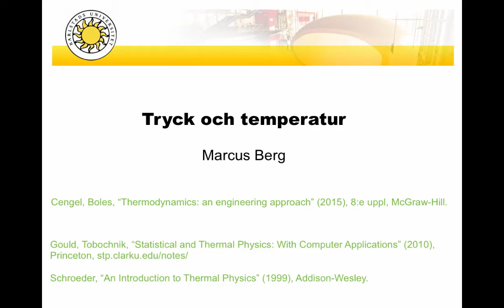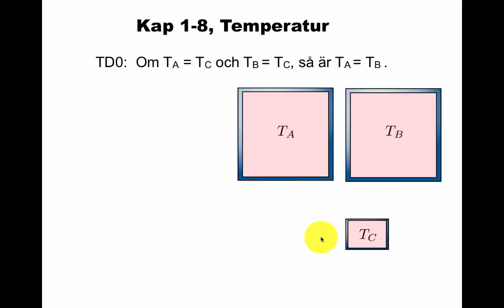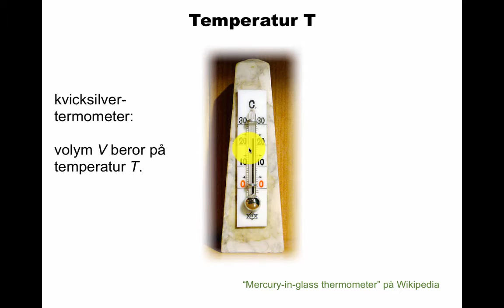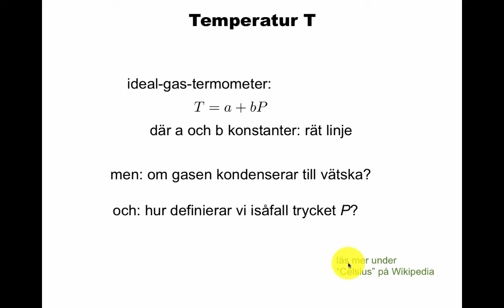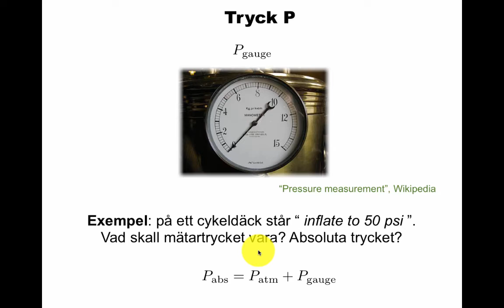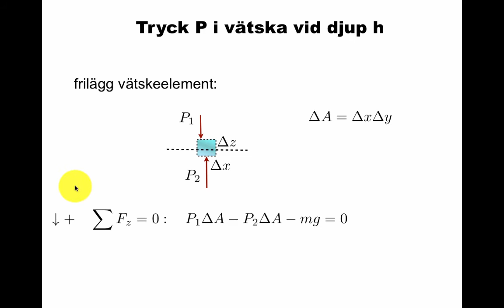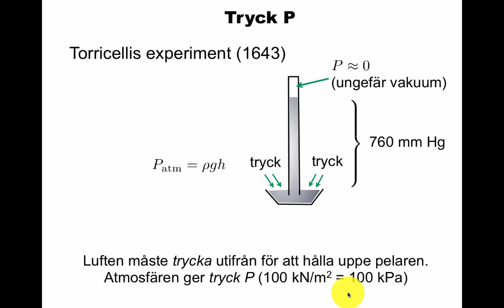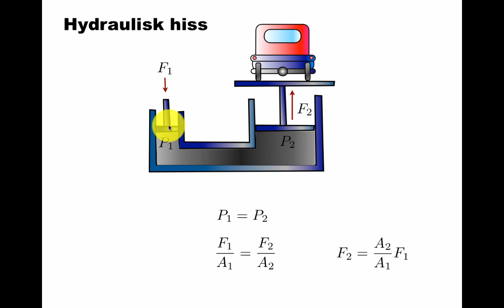Tryck och temperatur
Du har lite förkunskaper om tryck och temperatur, men har du funderat på vad de "är"? Det vill säga, hur man definierar och mäter dem? Kap 1-8 till 1-10 i Cengel-Boles.